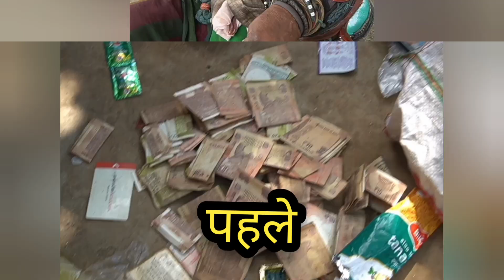विजय पंडित को उनके परिजन लेने आए | 22 साल से घर से बाहर था | आप दर्शक का सहयोग लाया रंग🙏